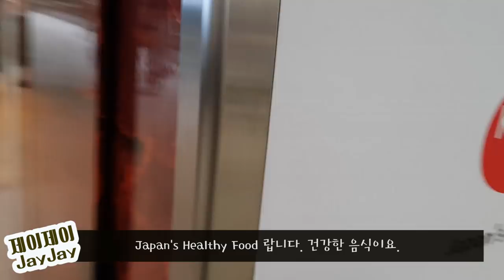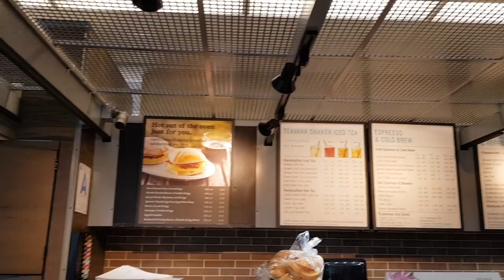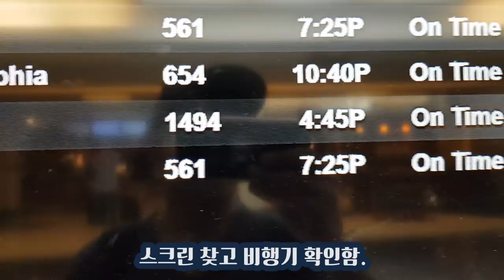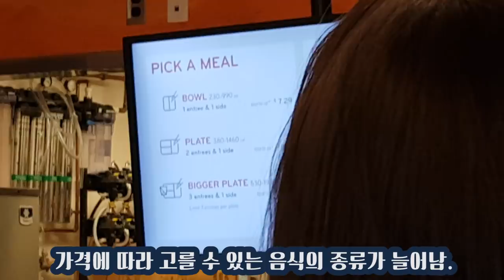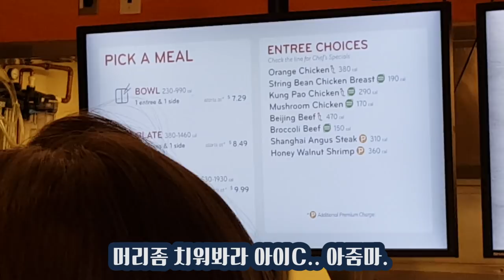공항음식 먹방!! 일본 나리타공항, 미국 샌디에고 공항 [제이제이] 미국여행기 2화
나리타 공항에서의 일식 먹방.
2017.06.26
샌디에이고 공항 도착, 스타벅스커피, 판다 익스프레스 먹방, 기념품점 구경.
먹방 2편을 한 에피소드에 담은 관계로 분량 조절에 실패했으나...